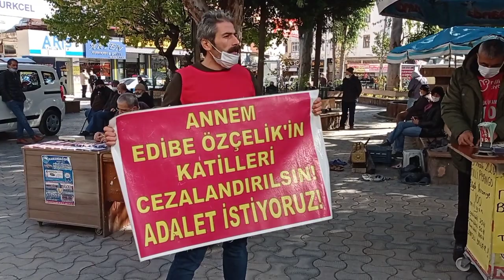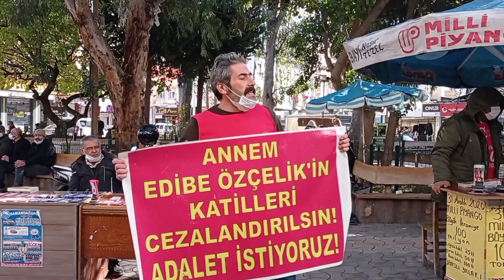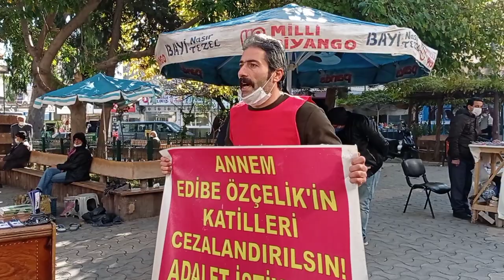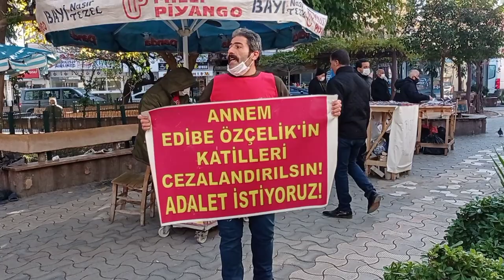298 GÜNDÜR EYLEMİNİ SÜRDÜRÜYOR!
Tekebaşı Mahallesi'nde düzenlenen şafak operasyonunun ardından annesi Edibe Özçelik'i kaybeden Ümit Özçelik Samandağ Abdullah Cömert Alanı'nda "Adalet" eylemini sürdürüyor.
Özçelik annesinin ölümüne sebep olanların cezalandırılmasını istiyor.